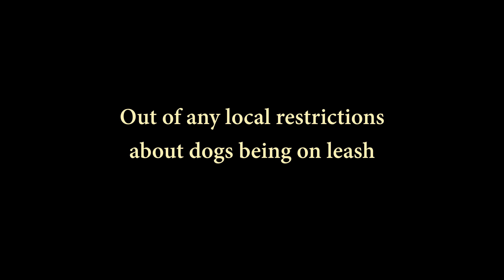Hiking through autumn in Northern Norway | Adventure #8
Autumn settles in the North. An opportunity for a mentally challenging hike to get lost in Nature, meet sensitivity and build resilience.

As summer gives way to the enchanting colors of autumn in Northern Norway, our journey continues with a captivating mountain hike. Join us on this remarkable episode as we embrace the changing seasons and connect with nature in unexpected ways.

In the heart of the majestic Norwegian mountains, Alessia embarks on a hike with our two loyal companions, Lineup and Nana. Little does she know that this adventure will take a series of unforeseen turns.

The hike doesn't unfold as planned - a challenging river crossing, a curious lemming encounter, and the chilling grip of cold waters all add unexpected layers to the journey. Frustration looms, but nature has its way of teaching valuable lessons. An invitation to slow down, listen and recharge.

In the face of adversity, I find myself grounded in the vastness of the wilderness around. Nature's embrace becomes a source of strength, tolerance and transformation. As the autumn winds whisper through the landscape, she discovers a profound connection with the natural world and inner resilience, adaptation.

This video is a testament to the ever-changing beauty of Northern Norway and the profound wisdom nature shares with those who seek to understand it.

Join us on this episode that embodies the spirit of embracing change, connecting with the wilderness, and learning from the unexpected challenges that life throws our way.

(OK you can also buy Yoann a coffee… Tell us whose side you’re on! 😁)